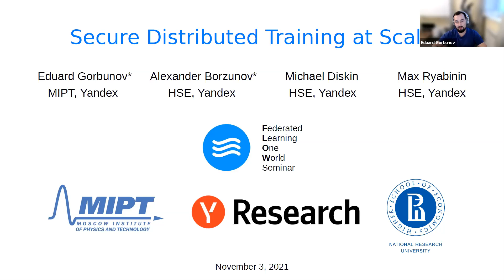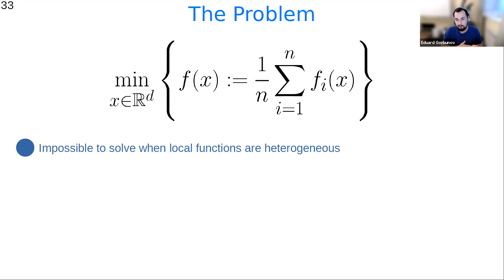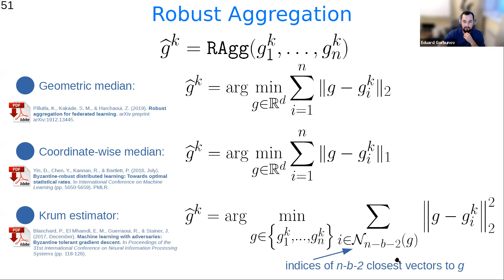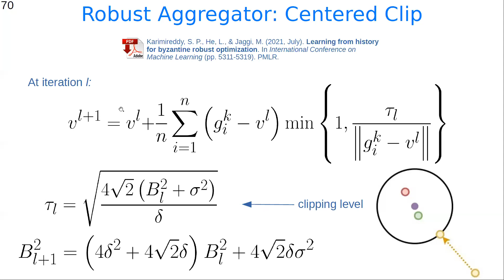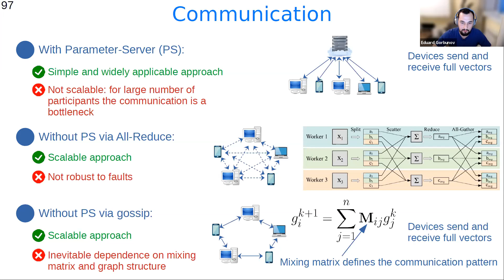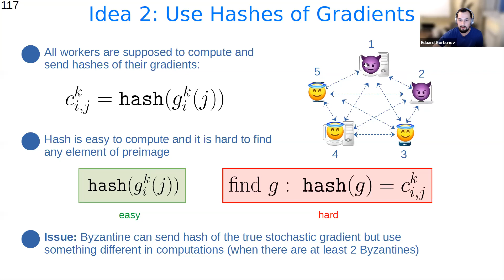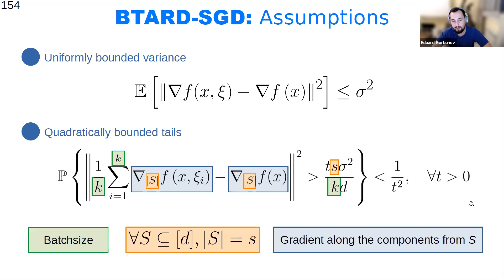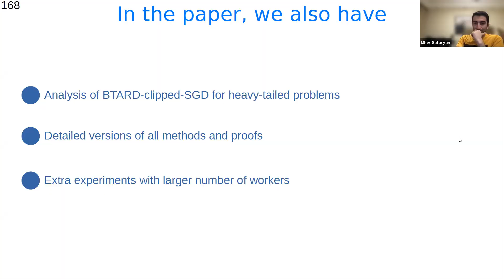FLOW Seminar #57: Eduard Gorbunov (MIPT) Secure Distributed Training at Scale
Federated Learning One World Seminar,  3rd November 2021